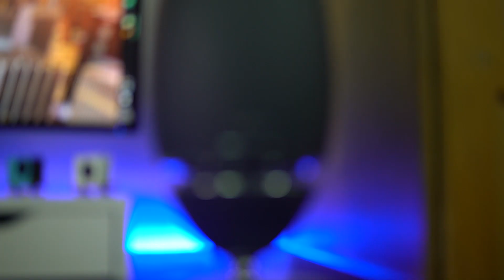جولة في الأستوديو! (2016)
◄ روابط شراء القطع:

فوم الصوت
سماعة سامسونج
شاشات سامسونج
ستاند الشاشات
قارئ بطاقات التخزين
سماعة اوديو تيكنيكا
سماعة هاي فاي مان
سماعة سنهايزر
سماعة سامسونج ليفل
سماعة أم أوديو
ستاند التابلت